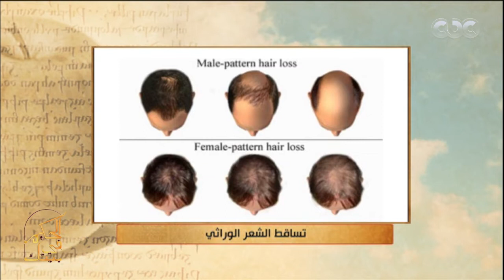الحكيم في بيتك| د.رشا حامد توضح انواع تساقط الشعر عند النساء والرجال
حلقة الحكيم في بيتك |  نصائح حول طرق التفاهم والتواصل مع المرضى النفسيين والبيئة المحيطة & احدث طرق علاج ومواجهة “تساقط الشعر” | حلقة بتاريخ  19 أكتوبر 2018

ضيوف الحلقة
د.طارق اسعد | استاذ الطب النفسي بطب عين شمس
د.رشا حامد | استشاري الامراض الجلدية
د.يسري الحميلي | استاذ جراحة المخ والاعصاب والعمود الفقري بطب قصر العيني